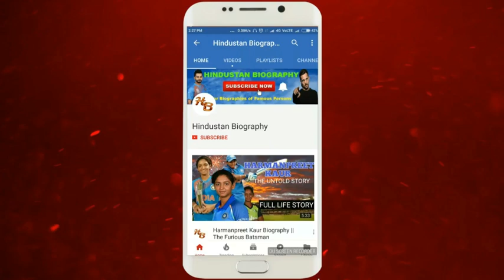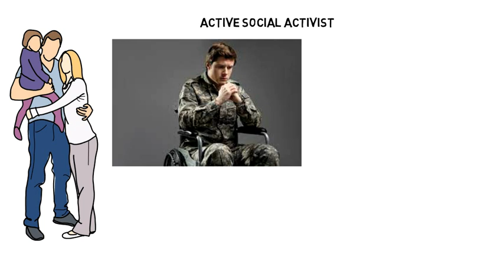Vikram Gokhale Biography |Lifestyle,Life Story,Wiki,Interview,Family Photos,Marathi Movie,Songs,Wife